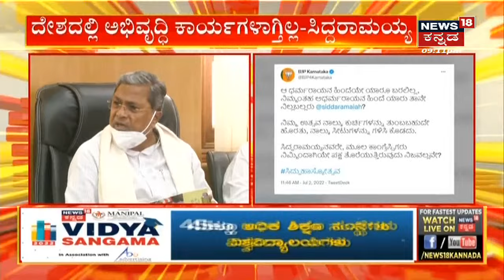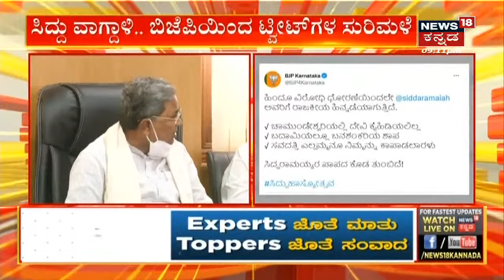ಕೇಂದ್ರ ಸರ್ಕಾರದ ವಿರುದ್ಧ Congress ಬುಕ್ ಬಿಡುಗಡೆ; '8 ವರ್ಷ ನೂರೆಂಟು ಸುಳ್ಳು' ಬಿಡುಗಡೆ ಮಾಡಿದ Siddaramaiah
'ಅವತ್ತು BS Yediyurappa ಇನ್ನೊಂದು ಪಕ್ಷ ಮಾಡಿದ್ದಿದ್ರೆ Siddaramaiah CM ಆಗ್ತಾನೆ ಇರಲಿಲ್ಲ' | HD Kumaraswamy